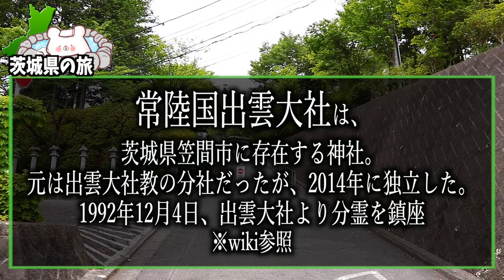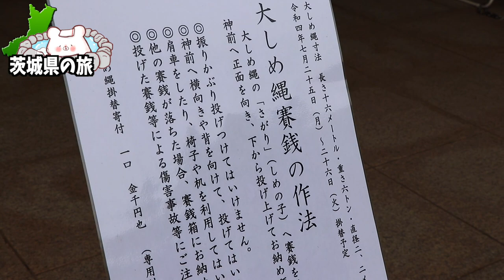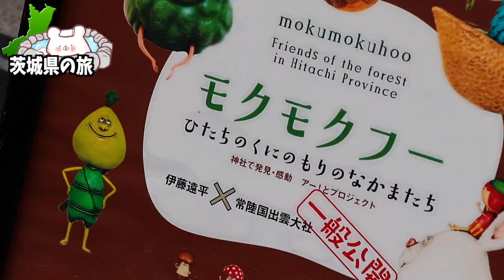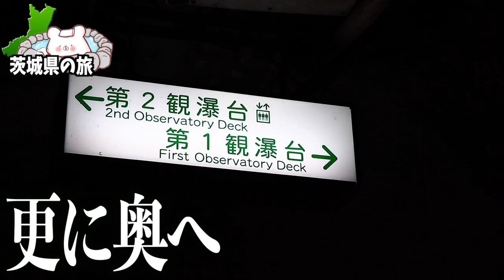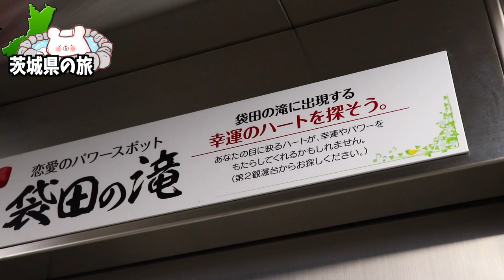【袋田の滝 常陸国出雲大社 】日本３名瀑の『袋田の滝』は絶対行くべき観光スポットです。〜part1〜【袋田温泉 思い出浪漫館】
★袋田温泉　思い出浪漫館さん★

■ーーー2022年茨城県の旅ーーー■